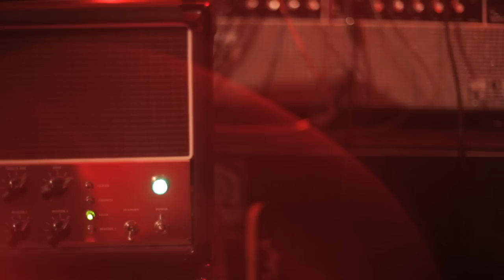Beaten To Death - Pointless Testament (Official Music Video)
on January 30th

"We're pleased to offer the world premiere of Beaten to Death's music video for their pummeling song "Pointless Testament". This is the band's third video from their debut album Xes And Strokes and you'll be hard-pressed to find any trace of the their trademark melodic side on this track.

"Pointless Testament" is more about the brutal and abrasive side of the grind-coin and the video effectively helps to solidify that point. The video was compiled from live footage taken during a concert at Internasjonalen Stage in the band's hometown of Oslo, Norway on October 26th, 2011. Fucking enjoy!"

The band is:

Anders Bakke - vocals
Martin Rygge - guitar/backing vocals
Tommy Hjelm - guitar/backing vocals
Mika Martinussen - bass
Christian Svendsen - drums